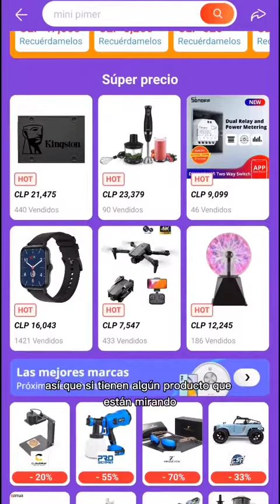Día 69, Abriendo productos de Aliexpress durante 1 año